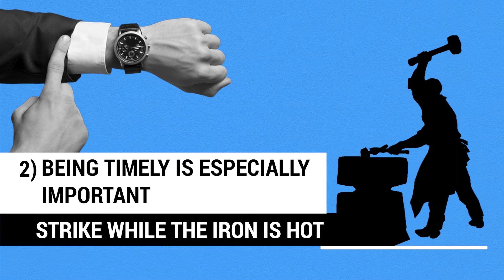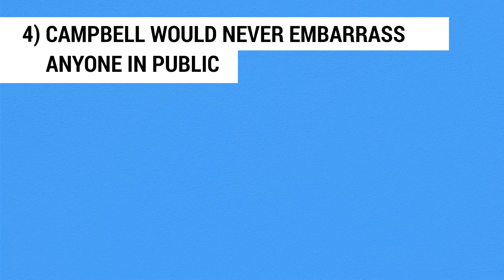How To Give Feedback | Insights From The Best-Seller 'Trillion Dollar Coach'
Giving timely feedback is crucial to employee handling. Coach Campbell focussed on four key facets of providing critique. Reading the riot act occasionally for unacceptable performance need not spell negativity. Find out how he tackled it. When Bill Campbell switched careers from football to IT, he didn't give up on his core coaching instinct. He continued to mentor many and today the who's who of the business world say they owe their success to this man. The series focuses on Campbell's teachings that inspires such an impressive following. Get key insights from video lessons, right

Emeritus Insights is a daily learning platform with 5000+ lessons from the world’s best-selling books, top faculty, subject matter experts, and exclusive lessons from Harvard Business Review.

Get insights in bite-sized video lessons, share them with friends and colleagues and learn across a wide range of topics to upskill for professional and personal growth.